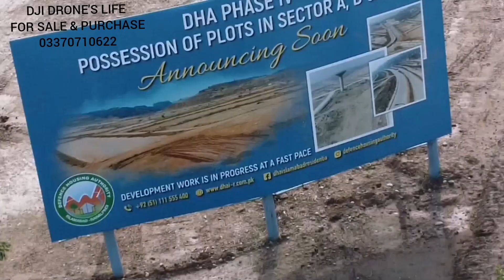COMPLETE VISIT DHA PHASE 4 ISLAMABAD | AERIAL COVERAGE OF DHA 4 ISB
DEFENSE HOUSING AUTHORITY ISLAMABAD

PHASE 4 ISLAMABAD

2022 LATEST UPDATE  AND DEVELOPMENT PROGRESS

FOR SALE & PURCHASE